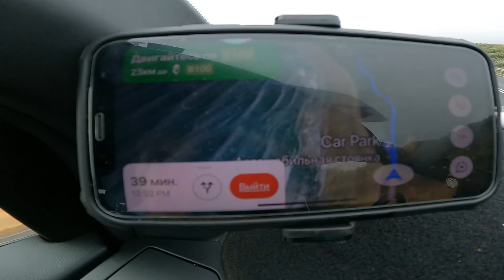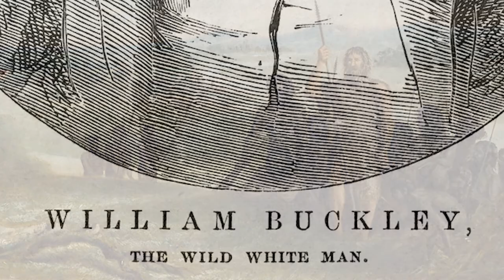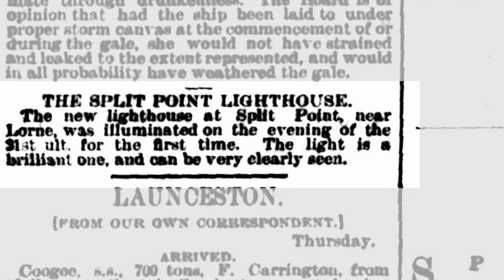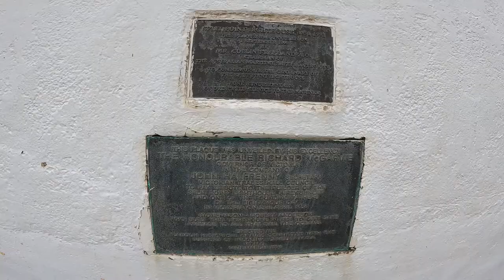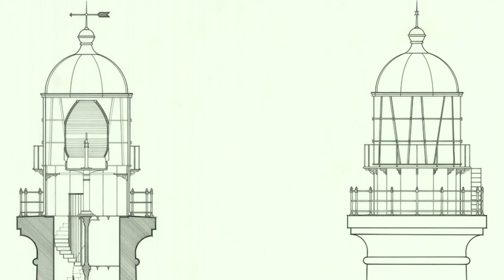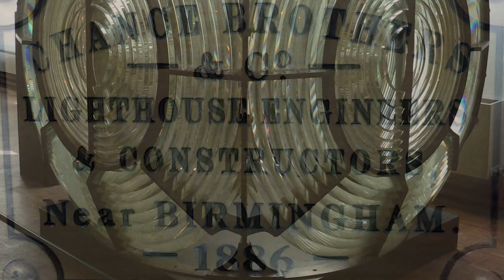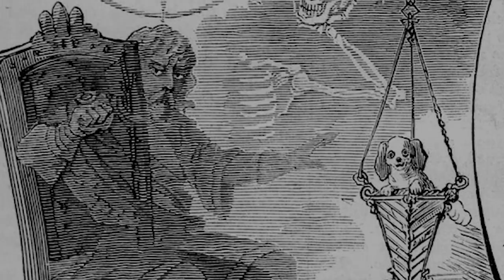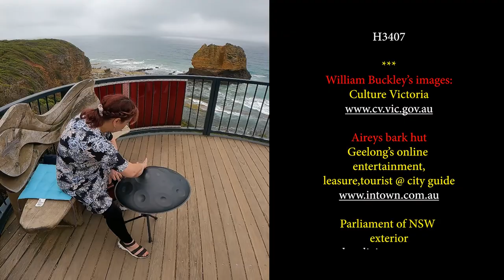108.GOR.Обратная сторона красоты.Часть 10.AIREYS INLET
108.GOR.Обратная сторона красоты.Часть 10.AIREYS INLET

Здравствуйте,уважаемые сетевые странники!

В этой части проекта обойдёмся без кораблекрушений и посвятим  немного времени  исследованию нашего следующего пункта путешествия по Великой Океанской дороге. На этот раз познакомимся с городком Aireys Inlet и узнаем много интересностей о его главной достопримечательности - старом маяке Split Point.
Спасибо всем  за внимание, проявленное к каналу в целом и к данному видео в частности!
Хорошего Вам просмотра!
До встречи!
В ПЕРЕДАЧЕ ИСПОЛЬЗОВАНЫ МАТЕРИАЛЫ:
State Library of Victoria:
Fleet Street, London, England
H2007.38/85
Cape Roadknight from the Lookout, Anglesea, Vic.
H90.160/13

The Beach, Aireys Inlet, Victoria
H32492/1832

The Lighthouse and Eagle Rock, Aireys Inlet, Vic.
H32492/9587

Split Point, Aireys Inlet, Victoria
H32492/1831

Lighthouse & Cottages Surrounding Aireys Inlet, Vic.
H32492/3692

The Lighthouse Aireys Inlet, Victoria
H32492/8298
H32492/1834
H32492/9588

Panorama of Aireys Inlet, Vic.
H32492/1002

The First Legislative Council of Victoria, 13th November, 1851
IAN25/06/87/SUPP/8

Sanitary Station at Williamstown
IAN13/06/83/84

Professor Pepper and His Ghosts
IAN02/08/79/116

The lighthouse keeper
A/S06/11/80/301

Aireys Inlet.Lighthouse keeper's cottage
H90.100/47
H90.100/48

Aireys inlet and lighthouse Vic.
H2007.137/22
The Great Ocean Road,Victoria,Australia
H2001.21/8e
H2001.21/8f
Involuntary investigations into an Australian history
MP00/00/56/134d
Split Point Lighthouse
H42724/1
H42724/2
Rigging and crows nest of sailing ship
H81.292/40
Last of Victorian Aboriginals - Corranderk
H6008
Victorian Aborigines 1852, Geelong
H3407
William Buckley’s images:
Lighthouse interior
Chance brothers’ plaque
Port Phillip Marine Life:
Octopus maorum
Mark Norman / Museum Victoria
Ischnochiton torri
Leon Altoff / Marine Research Group
Lomis hirta
Michael Marmach
Heterodontus portusjacksoni
Dasyatis brevicaudata
Rudie H. Kuiter / Aquatic Photographics
Hippocampus bleekeri
Mugil cephalus
Medina’s image:
Konevi
Lissabon’s images:
Bogitw/zOman/Essuera
Fresnel lighthouse lens diagram
Adolphe Ganot
Inchkeith lighthouse Fresnel lens
Geni
Fresnel Lens at Point Arena Lighthouse Museum
Frank Schulenburg
Englesea & District Historical Society

Malcolm Farnsworth
Seedsavers
Vinai Samson Kongara
British Pathé
gecko 1979
Twisted Lunchbox - Australia’s Best Kids TV
Gorey Bits
Nature Relaxation Films
TROVE
The Mercury  Fri 4 Sep 1891 Page 2
Split Point Lighthouse
Geelong Advertiser Mon 27 Mar 1911 Page 2
Split Point Lighthouse